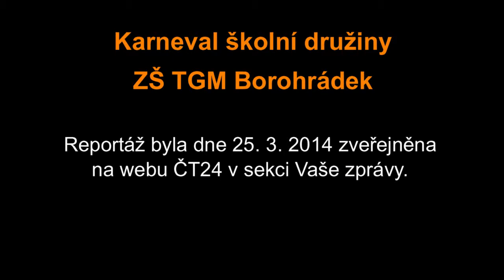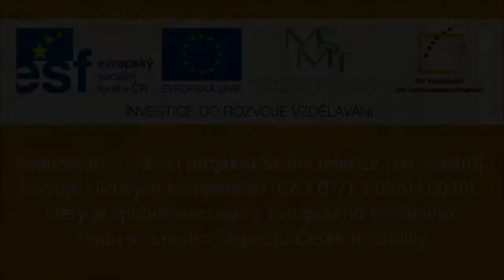Karneval školní družiny - reportáž pro ČT